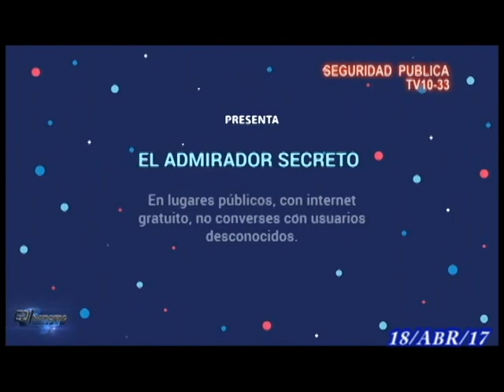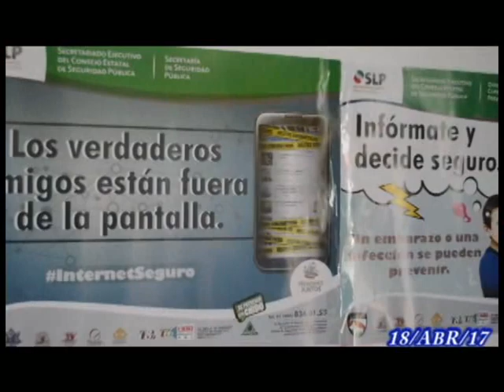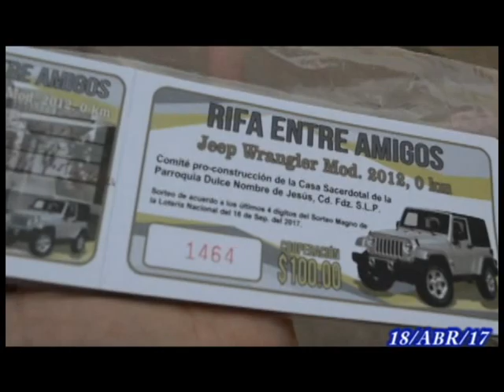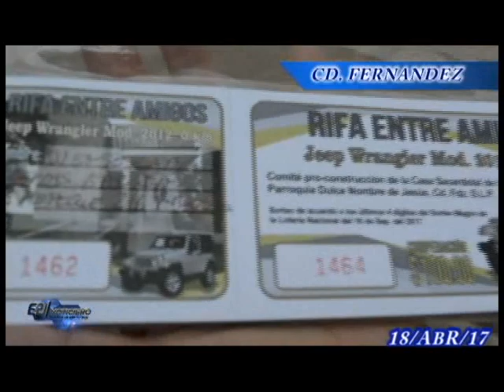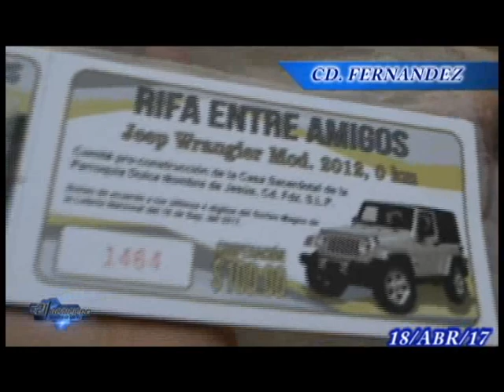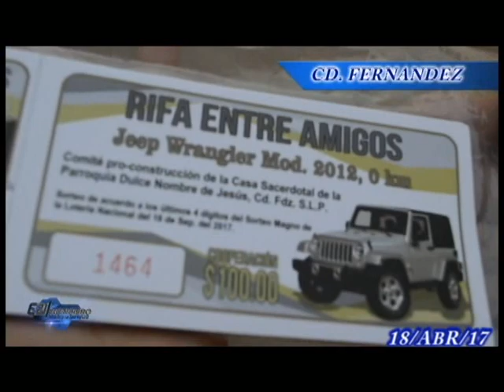NOTICIERO E21 MARTES 18 ABRIL 2017